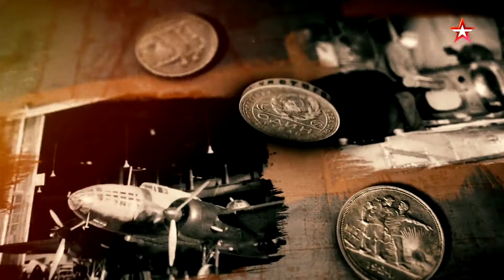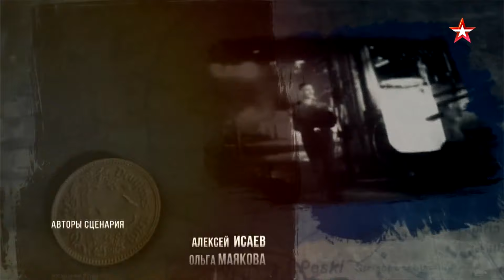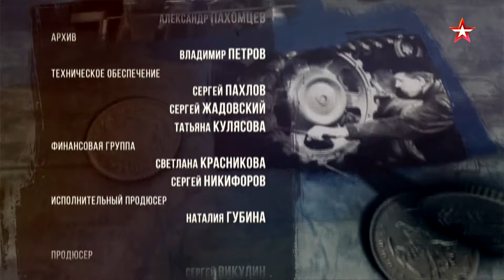Д/с «Битва экономик». Последний бой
Столкновение Германии и СССР было не только войной за выживание, поединком идеологий, но противостоянием двух могущественных экономик.
Несмотря на череду катастроф на фронтах нацистская верхушка не думала о капитуляции и надеялась на перелом в войне. Одним из средств достижения такого перелома должны были стать новейшие подводные лодки Кригсмарине, собираемые по новейшей технологии, неуязвимой для ударов с воздуха. В Советском Союзе планы запуска в серию новых танков неожиданно замораживаются, решено продолжать выпуск модернизированных машин ускоренными темпами. Малышев делает ставку на восстановление промышленности на освобожденной территории и использование ее мощностей для качественного рывка. Как сражались за влияние в немецкой военной индустрии Шпеер и Гиммлер? Как военно-промышленный комплекс Германии стал гигантской зоной рабского труда? Как Шпеер провалил программу строительства подводных лодок и так ли были хороши «электроботы» для перелома в боях за Атлантику? Чего стоили Третьему Рейху проекты «чудо-оружия» в экономическом исчислении? Удалось ли наркому Малышеву вдохнуть новую жизнь в пережившие оккупацию предприятия и дать ответ новой немецкой бронетехнике?